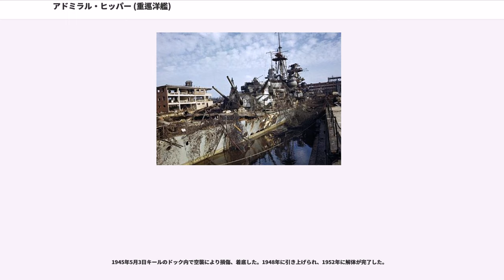アドミラル・ヒッパー (重巡洋艦)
アドミラル・ヒッパー (Admiral Hipper) は第二次世界大戦時のドイツ海軍のアドミラル・ヒッパー級重巡洋艦。名前はフランツ・フォン・ヒッパーにちなむ。なお、ドイツ語の発音に従えば本来はアトミラール・ヒッパーと表記すべきだが、日本では英語読みのアドミラルで呼ばれるのが一般的である。

ハンブルクのブローム・ウント・フォス造船所で1935年7月6日起工。1937年2月6日に進水。1939年4月29日に就役した。

アドミラル・ヒッパーはノルウェー侵攻に参加。1940年4月8日トロンハイムの北西でイギリスの旧式のG級駆逐艦グローウォームと交戦した（トロンヘイム沖海戦）。グローウォームは撃沈されたが、沈む前にアドミラル・ヒッパーに体当たり(衝角攻撃)をして損傷させた。4月9日、トロンハイム港に入り兵員を上陸させトロンハイムを占領した。

損傷を修理後、6月にはシャルンホルスト、グナイゼナウなどと共にユーノー作戦に参加した。

6月26日、「アドミラル・ヒッパー」の搭載機が潜水艦を攻撃し、撃沈したと報告した。その潜水艦はイギリスの「トライトン」であり、実際には損害も無く沈んではいない。

次はフィンランドからイギリスへニッケルを運ぶ船をターゲットとして6月27日にトロンハイムから出撃した。「アドミラル・ヒッパー」は北へ向かい、スヴァールバル諸島付近までも行ったが商船は見つからず、Brandoからニューヨークへ向かっていた「Ester Thorden」を拿捕したのみであった。成果が無いことや、ドック入りの必要があることから作戦は打ち切られ、8月11日にヴィルヘルムスハーフェンに戻った。

1940年11月30日にキールを出撃（ノルトゼートゥーア作戦）し大西洋に進出したアドミラル・ヒッパーは12月25日に兵員輸送中のWS5A船団を攻撃した。船団は重巡洋艦ベリック、軽巡洋艦ボナヴェンチャー、ダニーディンなどに護衛されており、アドミラル・ヒッパーはベリックと交戦して修理に6ヶ月を要する損害を与え、船団の船2隻を損傷させたが、機関の問題と燃料不足のためブレストへの帰還を余儀なくされた。同日、ブレストへ向かう途中のアドミラル・ヒッパーは貨物船ジュムナ（Jumna、6,078トン）を沈め、12月27日にブレストに入港した。

1941年2月1日ブレストを出港。2月12日シエラ・レオネからイギリスへ向かっていた護衛のないSLS-64船団をアゾレス諸島東方で攻撃、19隻の内7隻を沈めた。2月14日ブレストに帰投した。

アドミラル・ヒッパーはデンマーク海峡経由で3月28日キールに戻った。

1942年3月からはノルウェーで活動した。3月12日にアドミラル・ヒッパーは駆逐艦Z24、Z26、Z30、水雷艇T15、T16に護衛されてトロンハイムへ向け出発した。複数のイギリス潜水艦が哨戒していたがドイツ部隊の迎撃には失敗した。アドミラル・ヒッパーとその後衛は3月21日に目的地に到着し、そこで重巡洋艦リュッツォウ、プリンツ・オイゲンと合流したが、後者はその後すぐに修理のためドイツに戻った。7月3日、アドミラル・ヒッパーはPQ17船団攻撃作戦（レッセルシュプルンク作戦）のため巡洋艦リュッツォウ、アドミラル・シェーア、戦艦ティルピッツと合流した。目標の船団は戦艦デューク・オブ・ヨーク、ワシントン、空母ヴィクトリアスが護衛していた。アドミラル・ヒッパー、ティルピッツと6隻の駆逐艦はトロンハイムから出撃し、リュッツォウ、アドミラル、シェーアと駆逐艦6隻の駆逐艦らかなる別の部隊はナルヴィクから出撃した。だが、合流地点へ向かう途中でリュッツォウと3隻の駆逐艦が海図にない岩礁に触れたため引き返した。ドイツ軍の出撃はスウェーデンの諜報機関によってイギリスへと知らされ、船団には分散が命じられた。発見されたと知るとドイツ艦隊は作戦を中止し、攻撃はUボートと空軍に任せた。船団の護衛艦によって守られていない分散した船は34隻中21隻がドイツ軍によって沈められた

9月10日、アドミラル・シェーア、軽巡洋艦ケルンとともに哨戒中であったアドミラル・ヒッパーに対してイギリス潜水艦タイグリスが雷撃を試みたが成功しなかった。9月24日から28日までアドミラル・シェーアはノヴァヤゼムリャ北西沿岸への機雷敷設を行う駆逐艦Z23、Z28、Z29を護衛した。この作戦は、商船の航路をより南に向けさ...